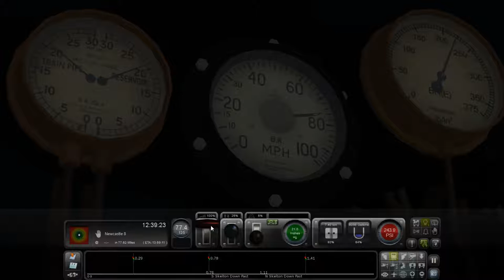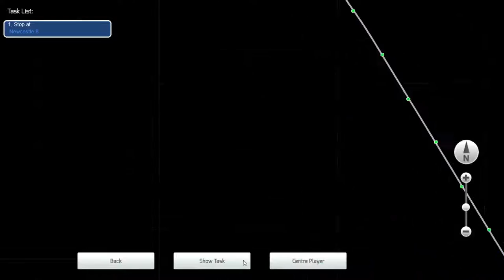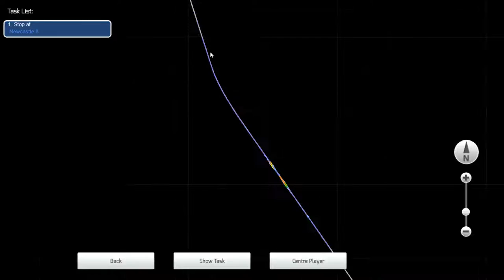TS 2016: 4468 Mallard speed trial